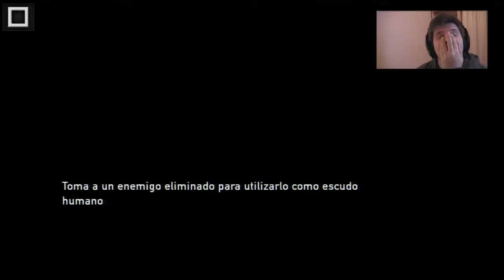The Last of Us | Español | ZOMA | Capitulo 12